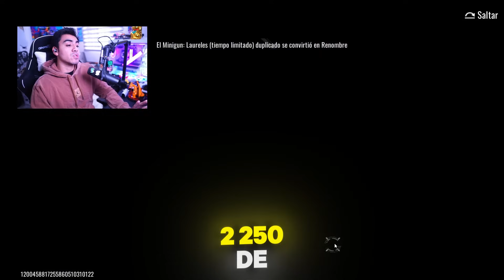✅ CONSEGUÍ LA NUEVA SKIN GUADAÑA 🔥 GANA UN SMARTHPHONE 🔥